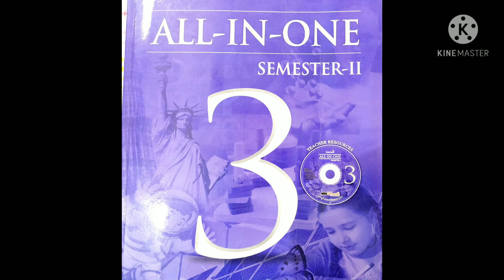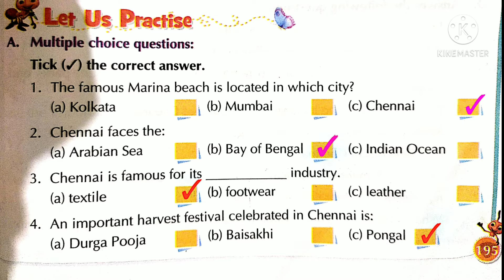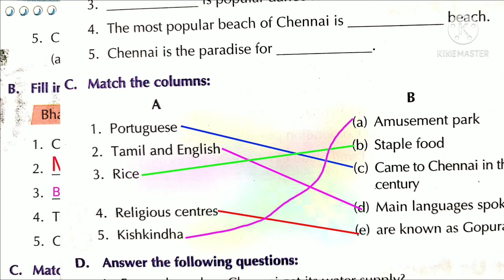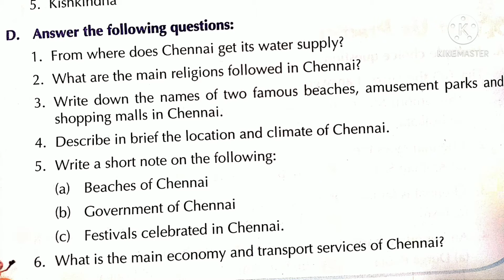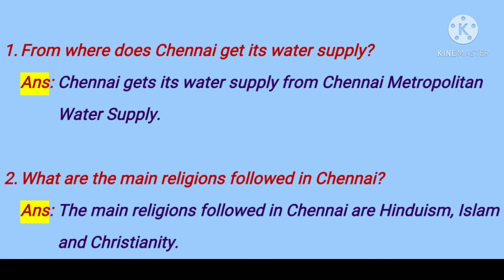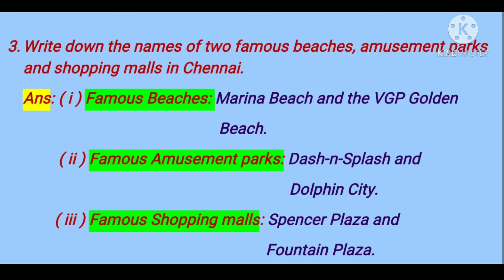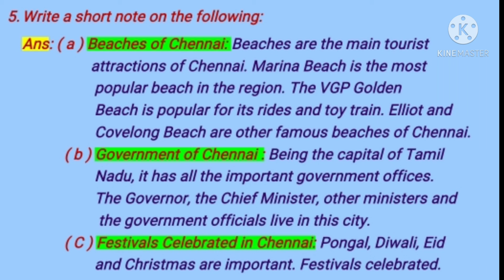Class 3 EVS Chennai Questions and answers